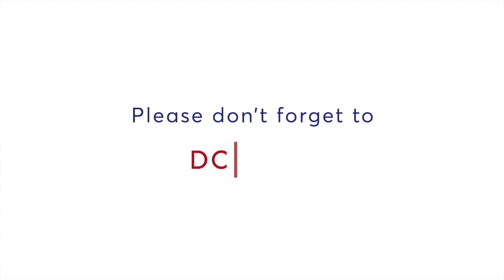Acts 2:1-13: Pentecost! | SERMON ONLY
The Book of Acts: The Gospel Driven Truth
Acts 2:1-13     |     Pentecost!

1. The Holy Spirit rests on you so that your restless heart can begin to rest in the One who made you for Himself.

2. The Holy Spirit delivers you from the crushing burden of proud self-centredness to the glorious liberty and joy of humbly praising the true and living God.